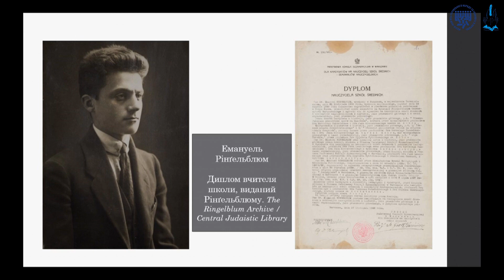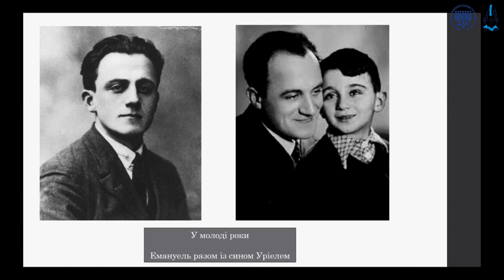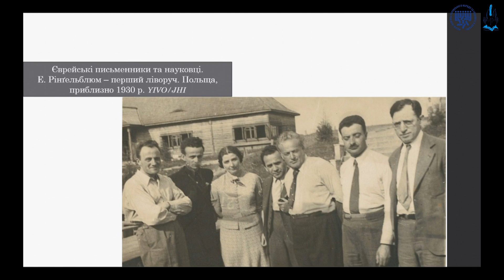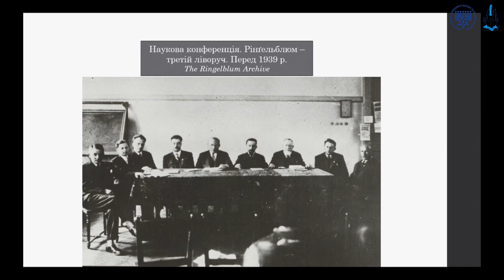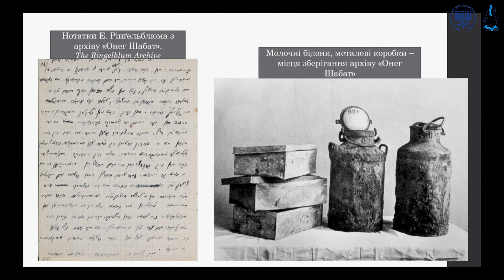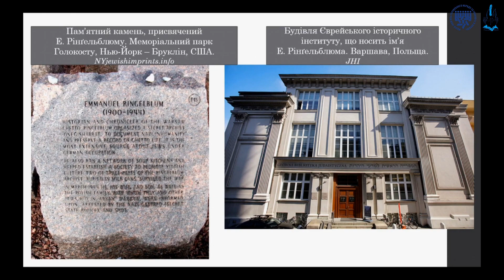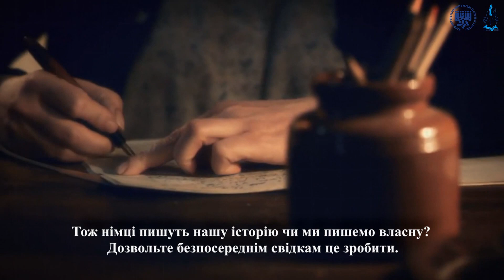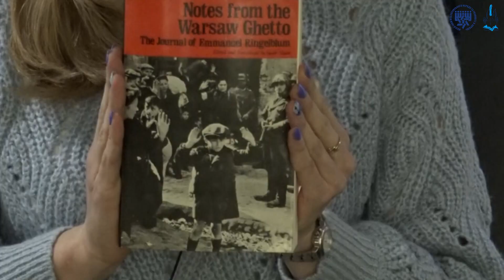«З вірою в людяність». Емануель Рінґельблюм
21 листопада виповнилося 120 років з дня народження Емануеля Рінґельблюма, польського історика та громадського активіста, засновника «Онег Шабат» – підпільної архівної установи, що займалась фіксуванням долі єврейського населення у Варшаві за доби нацистської окупації.

Про долю цієї непересічної постаті, його гуманітарної діяльності йтиметься у занятті Ірини Радченко.